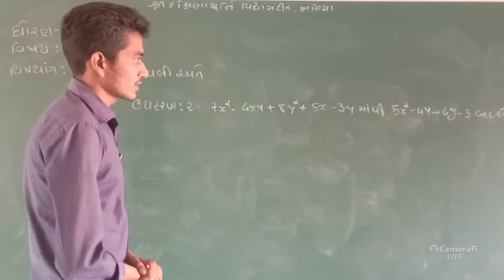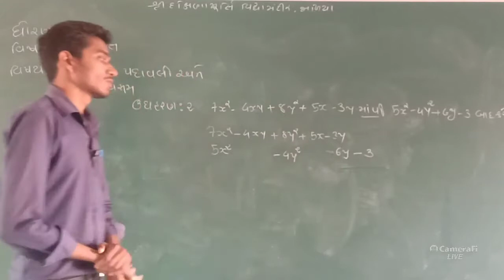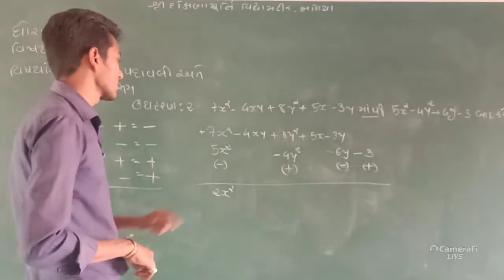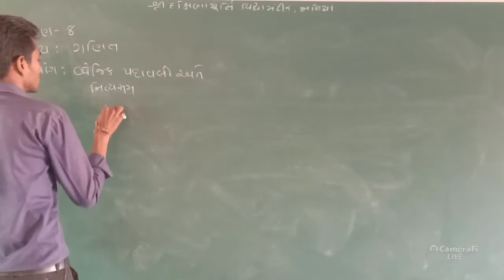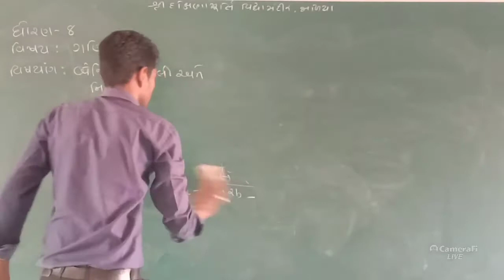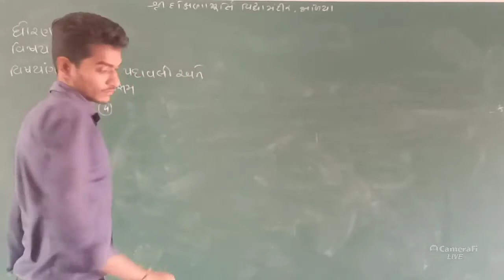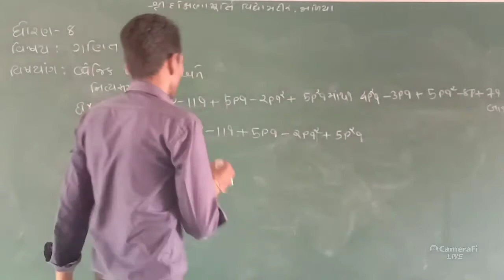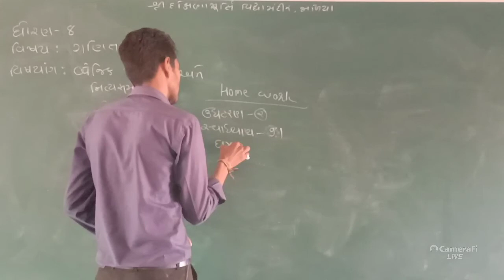ધોરણ ૮ (ગણિત)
બેજિક પદાવલી અને નિત્યસમ